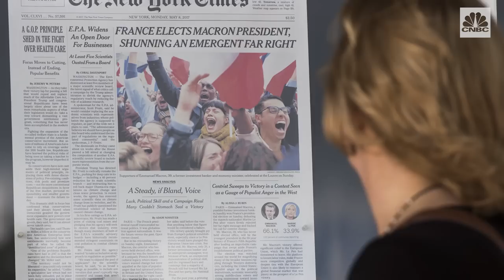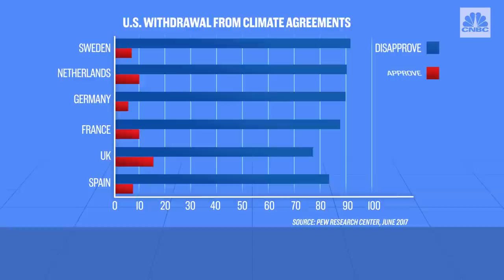Why is Trump good for the EU? | CNBC Explains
President Trump could be exactly what a fractured European Union needs to band closer together. CNBC’s Elizabeth Schulze explains.

CNBC_international